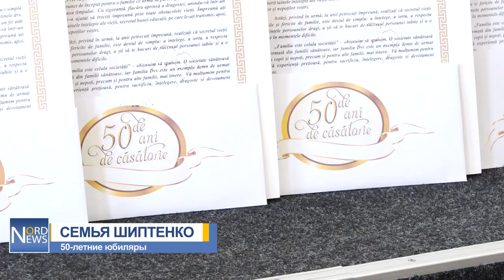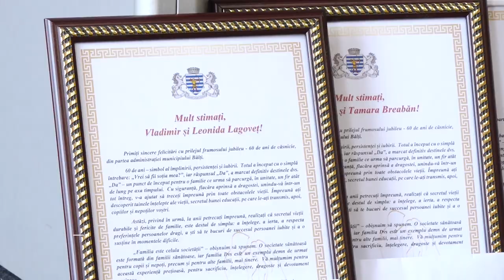Любовь с первого взгляда длительностью 50 лет. Бельчане отметили золотые и бриллиантовые свадьбы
«Любовь живёт три года», - с этим мифом не согласны супружеские пары, отметившие золотую и бриллиантовую свадьбы. 7 марта в бельцкой примэрии состоялось чествование семей, проживших долгую и счастливую жизнь.

22 пары отметили 50-летний, а две - 60-летний юбилеи. Для любви не помеха даже расстояния. Живым свидетельством служит семья Шиптенко.

"Любовь с первого взгляда. Вот так было. Он аж из Казахстана, приехал сюда к родственникам, к сестре. И сказал «я тебя заберу с собой». Мама с братьями не пустили.  Ну а я думаю «приедешь, значит, мой, не приедешь - нет». Приехал, и мама за две недели сделала свадьбу. Такая вот любовь", - рассказала свою историю семья Шиптенко, 50-летние юбиляры.

"Кто выбирает любовь – это на всю жизнь. Я так думаю. Как мы встретились? В студенческие годы. Были студентами, встретились. Всю жизнь вместе. Когда лучше, когда хуже. Идём вперёд", - поделилась семья Булай, 50-летние юбиляры

По словам юбиляров, секрет долгой и счастливой жизни заключается во взаимном уважении, понимании, терпении и компромиссах.

"Самый сложный момент, думаю, вначале. Когда узнавали характер друг друга. Росли в разных семьях. Характер – многое значит. Смотришь, когда один из нас более нервный, второй промолчит. Постепенно адаптировались друг к другу. И когда прошли эту ступень, пошло легче", - считает семья Чобану, 50-летние юбиляры.

Муж Леониды Лаговец не смог прийти из-за состояния здоровья. За 60 лет брака у них родилось трое детей, внучек и столько же правнуков. Им прошлось пройти в жизни и через трагические моменты.

"Старший сын, Алексей, был военным. Когда была на Чернобыле авария, он на вертолёте летал. Потом, после Чернобыля, он был в Афганистане, 2,5 года. И в 46 лет он скончался. Осталось у него две дочери", - рассказала Леонида Лаговец, 60-летняя юбилярша.

Помимо цветов и грамот, примэрия выделила по 2 тысячи леев для золотых юбиляров и по 4 тысячи для бриллиантовых.

"Нам только надо учиться у вас этому прекрасному, этому серьёзному институту семьи. Потому что можно получить и техническое, и высшее образование, но институт семьи – это очень сложная наука. Только Вы про это знаете", - заявил примар мун. Бэлць Николай Григоришин.

В 2022 году в Республике Молдова было зарегистрировано 18 тысяч браков и 9 с половиной тысяч разводов. Самый короткий брак продлился всего 50 дней.